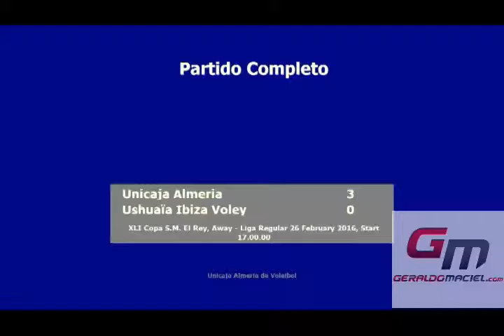Copa da Espanha Sf 01 Unicaja 3x0 Ibiza